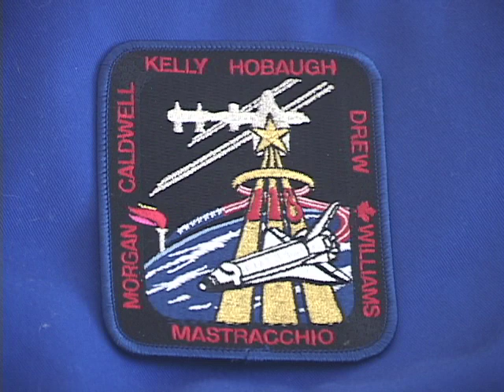Astronaut Alvin Drew to take Discovery's Final Flight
/ Crew Member to fly aboard Discovery's final flight, STS-133, Astronaut Alvin Drew shares his experiences from previous launch with Astronaut Barbara Morgan aboard STS-118. An excerpt from the DVD extras "Astronaut Pam: Countdown to Commander", a film by Renee Sotile & Mary Jo Godges of Traipsing Thru Films, Inc.